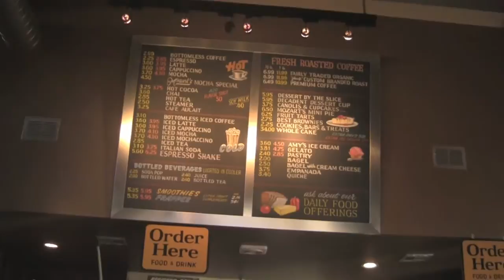Mozart's Coffee Roasters Austin, Texas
At Mozart's coffee shop and bakery, they roast their  own coffee beans on site, have an extensive selection of baked goods and they make their own frozen yogurt; but, the coolest thing about this joint is the lake-front deck's beautiful view. You can get a good cup of coffee at plenty places, but not with a view like Mozart's!